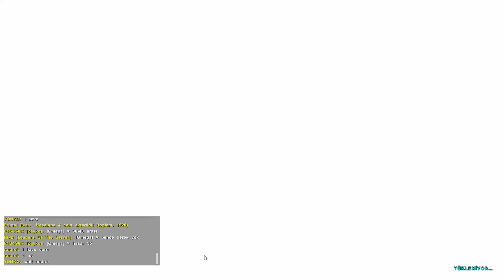Ark Survival Evolved Primal Fear | Bölüm 18 | Ateşten Doğan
Herkeze Merhaba Yeni seri Ark Survival Evolved Serverda oynuyoruz
hergün bu içerikle ilgili video atmaya çalışıcam izlenme belli bir çoğunluğa ulaşırsa diğer mod ve modsuz halleriylede tek kişilik ve online olarak serilere devam ederiz  desteğiniz çok onemli eğer beğendiyseniz beğenmeyi Abone olmayı ve bildirimleri açmayı unutmayın Teşekkürler İyi eğlenceler ! :)

Hello Everyone, we are starting the new series Ark Survival Evolved Server.
I will try to post videos about this content every day. If the views reach a certain majority, we will continue the series in single player and online versions with and without other modes. Your support is very important. Have fun! :)

Note: The subtitle option is not available yet, but I will add it soon. Thank you for your understanding. Best regards